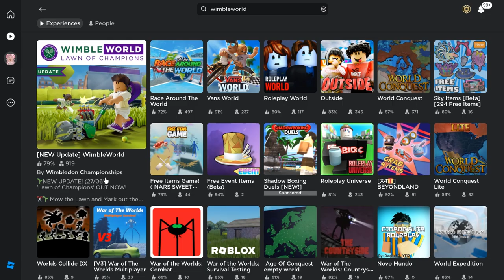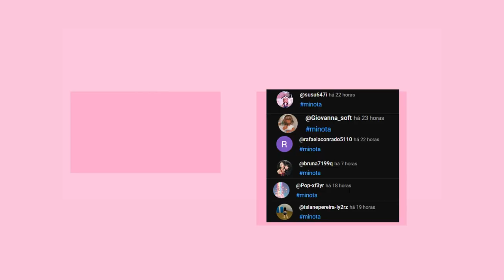COMO PEGAR NOVO ITEM GRÁTIS NO ROBLOX!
nesse video vou te mostrar como pegar o novo iten grátis do roblox,e como pegar itens grátis no roblox em 2023 atualizado.
inicio: 00:00
Como Pegar o item grátis no roblox : 00:29
Como pegar o novo item grátis no roblox: 02:15
Mostrando o item grátis: 04:04
final do video: 04:39